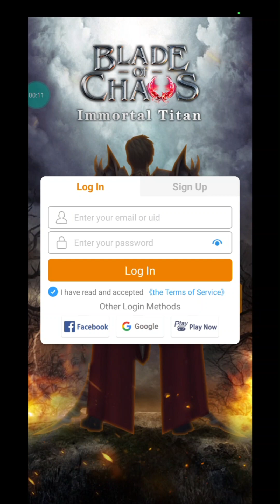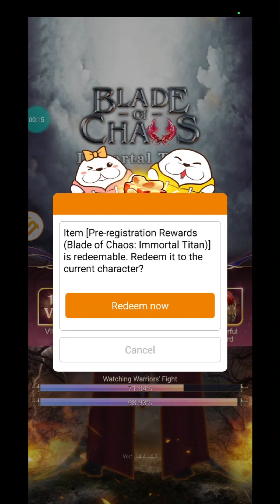Blade of Chaos: Immortal Titan. Dejamos ,Problemas De Inicio, Lagueo, No Recuerda La Cuenta Y Otros.